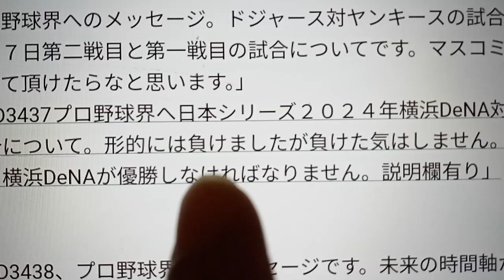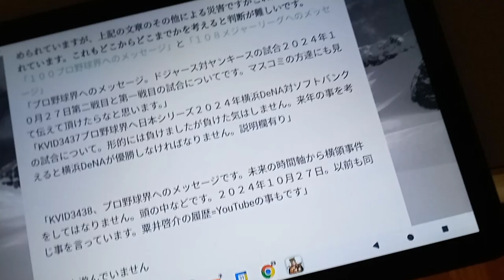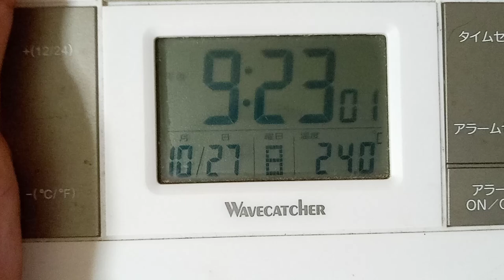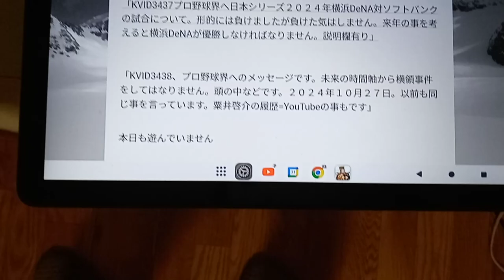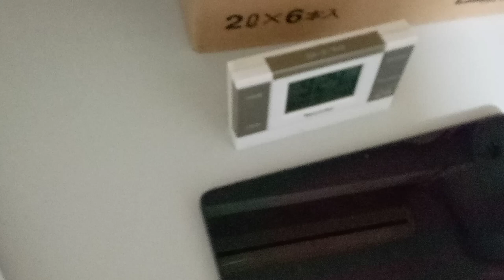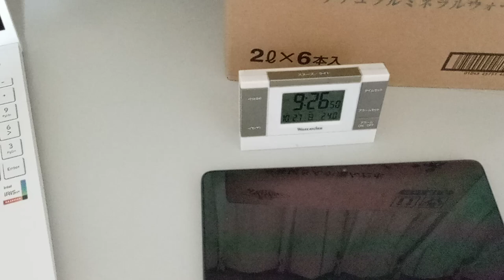KVID3439、３４３７の１９：００前後に話していた得点で物事が進んでいます。文章は消されるわで隠蔽体質が酷すぎます。暴力団山口組などの取り締まりで６点や天気の３点横浜対ソフトバンク１０月２７日